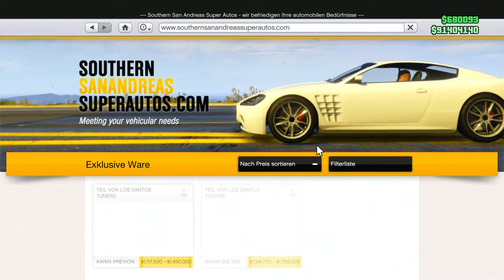(GEPATCHED) OHNE VERGLITCHEN GC2F IN GTA ONLINE!!! DEUTSCH/GERMAN